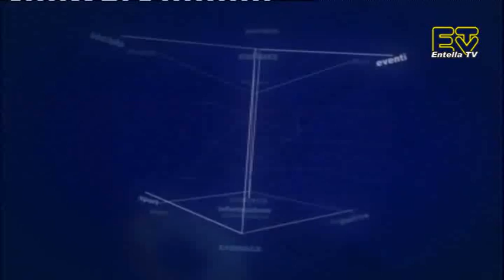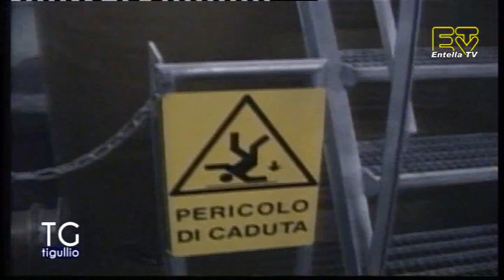TG Tigullio 7 Settembre 2015